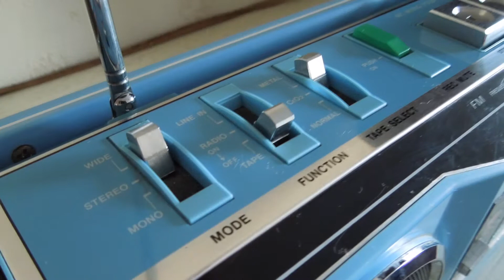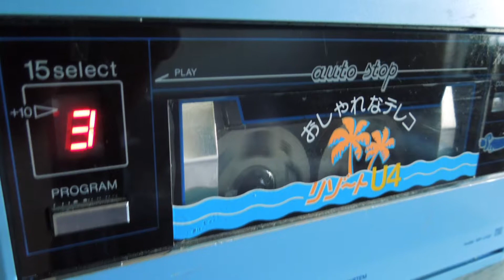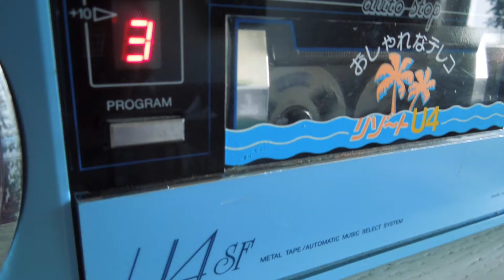Sanyo U4SF Blue Slideshow